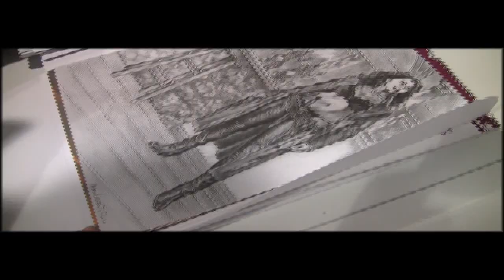Incontro con Mauro Laurenti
MAURO LAURENTI
Inizia la professione di disegnatore presso lo studio di Dino Leonetti come "matitaro" per fumetti e cartoni animati. Caricaturista politico per il quotidiano "Paese Sera", storyboard artist per studi pubblicitari, approda alla Coniglio Editore come disegnatore per le riviste "Blue", "Splatter" e "Torpedo". Per la Casa Editrice Universo pubblica storie su l'"Intrepido" e collabora con la Edifumetto. Per Sergio Bonelli Editore realizza una ventina di episodi della serie "Zagor" ed è attualmente al lavoro su "Dampyr".
L'incontro si é svolto presso la Galleria D'Arte "New Gallery" a Lanciano (CH)